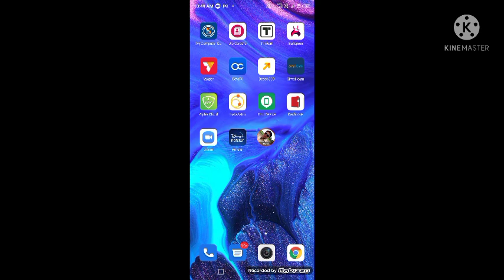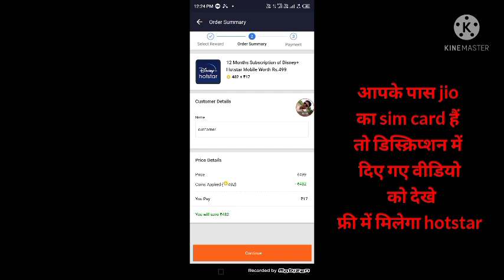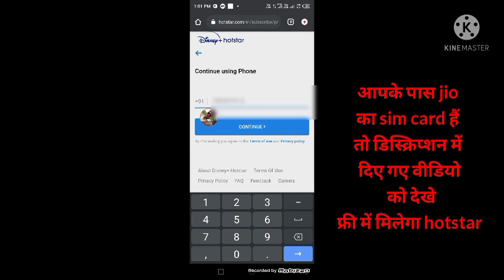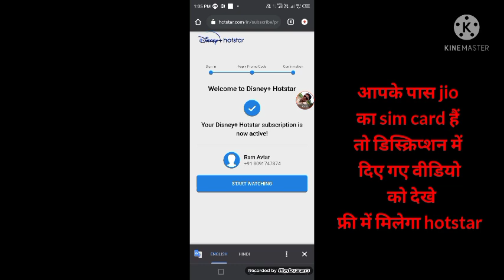Hot Star free subscription | how free recharge Hotstar | ipl free me Kaise dekhe 2022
hotstar mod vip unlocked
disney premium mod apk
 vip unlocked
 how to get free subscription of disney + plus hotstar
 free ipl 2022
free mein kaise dekhen ipl 2022
free app ipl match
 free me kaise dekhe 2022
how to use flipkart super coin for hotstar tata ipl 2022 live free me kaise dekhe how to watch ipl how to watch ipl live free in hotstar without subscription how to get free hotstar vip subscription hotstar premium mod apk vip unlocked free disney + account 2022 free subscription of disney + hotstar hotstar vip mod apk vip unlocked nav technical hotstar hack mod apk flipkart se hotstar vip kaise kare hotstar hacked version 2022 download disney plus apk how to hotstar vip subscription free how to watch ipl 2022 live in mobile free hotstarfree hotstarfreesubscription hotstarvipfree freehotstar # freehotstar2022 hotstarapp # hotstarmodapk2022